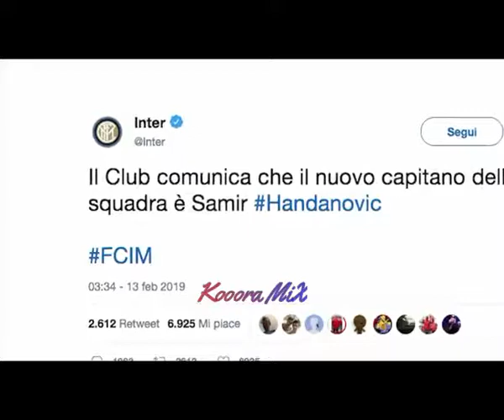مفاجــــأة ◄ إنتر ميلان يصدم إيكاردى بقرار مفاجئ ►